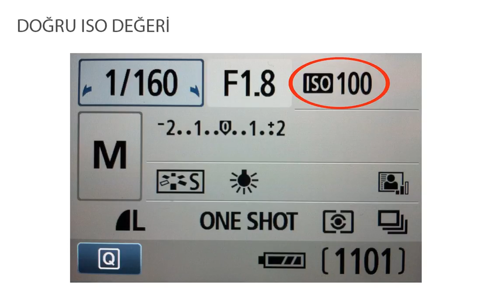Doğru ISO ayarı